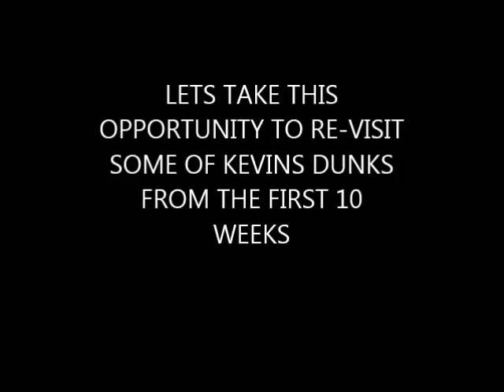Kevin Davis - Dunks Dunks & Dunks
Kevin Davis continued to entertain the JBS crowds on Saturday 16th May V Eagles with 3 Huge Dunks, also a look back at a few of his dunks in the first 10 weeks.

Twitter & Instagram - @WolfpackSBL